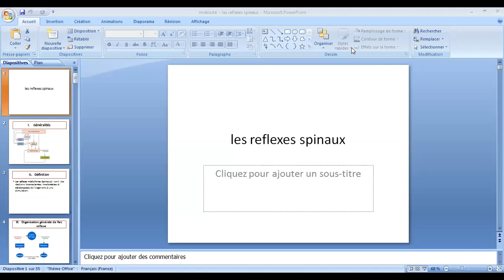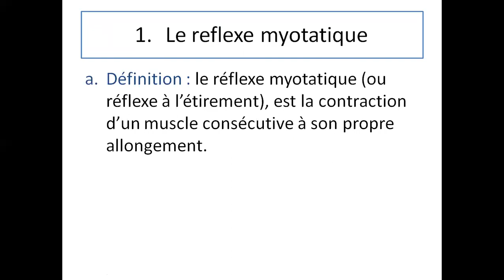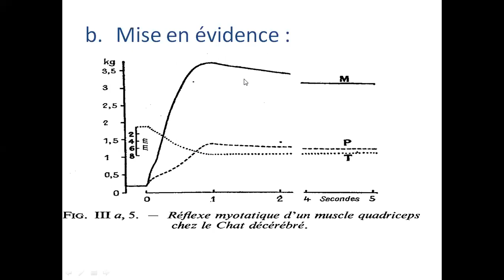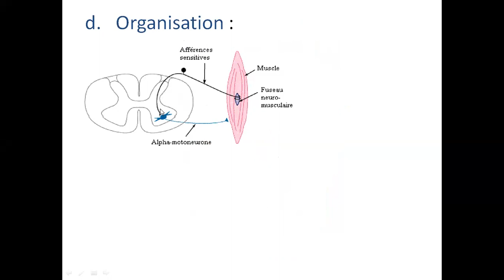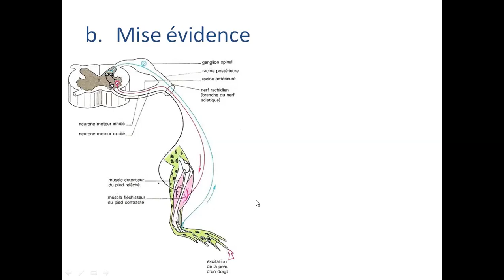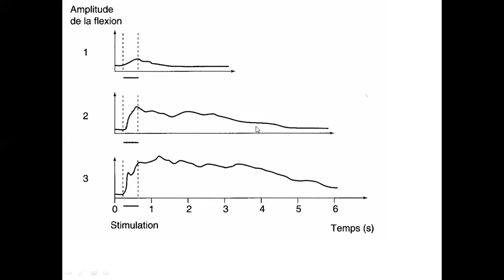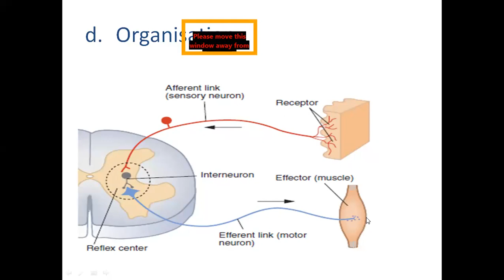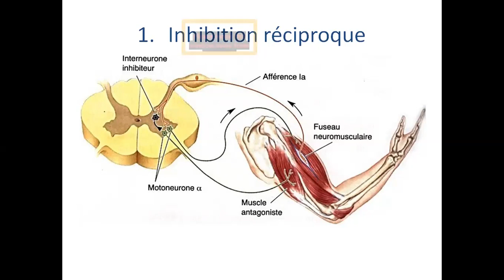LES RÉFLEXES SPINAUX